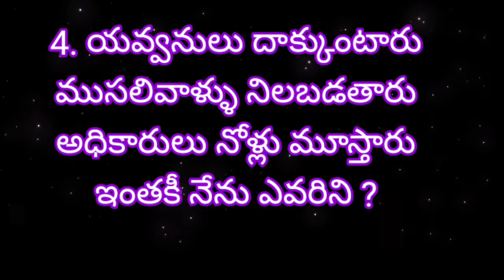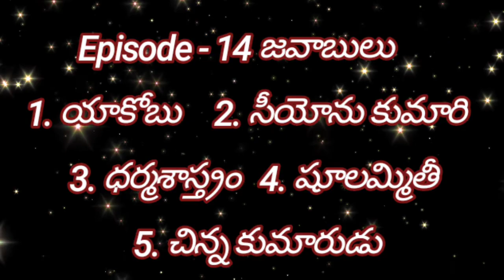బైబిల్ పొడుపు కథలు Episode -15 Baible podupu kathalu Parishuddhalayam M4K TV Channel Baible kathalu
బైబిల్ పొడుపు కథలు Episode -15 Baible podupu kathalu Parishuddhalayam M4K TV Channel Baible kathalu M4K Studios